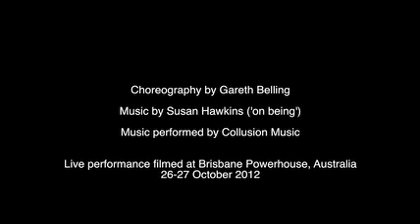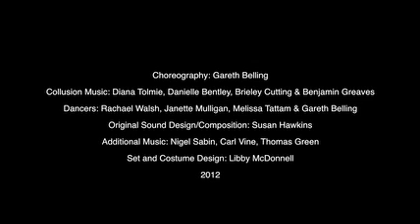Transient Beauty - 'on being'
This is a recording of the finale to the chamber ballet, Transient Beauty, performed at the Brisbane Powerhouse (Australia) in 2012.
Choreographer: Gareth Belling
Composer: Susan Hawkins
Music performed by Collusion Music